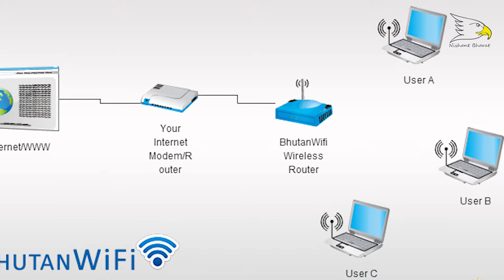How Wifi Works | Nishant Choudhary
hello friends today in this video i will show you how wifi works and what is full form of wifi ok let's start and dont forget to like this video and subscribe this channel